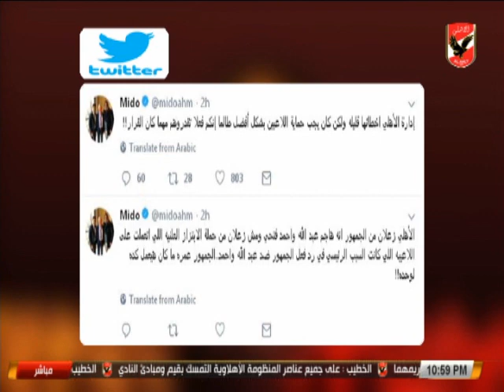ملك وكتابة يكشف كواليس جديده فى التجديد لـ عبد الله السعيد و احمد فتحى